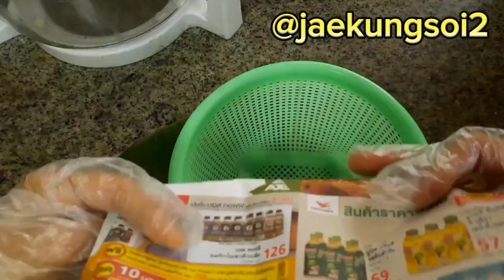วิธีเก็บเห็ดฟางให้อยู่ได้นาน วิธีเก็บเห็ดฟางในตะกร้า วิธีเก็นเห็ดฟางสด